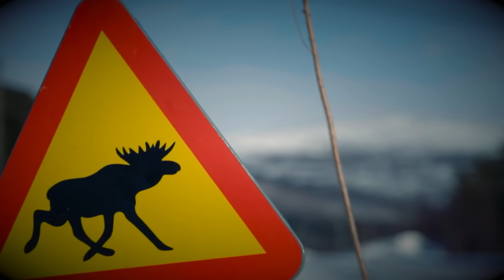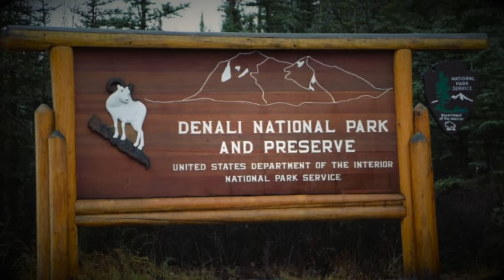The Horrifying Last Minutes Of Richard White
On August 24, 2012, 49-year-old Richardwhite was hiking near the Toklat River, the largest braided river that is crossed by the Denali Park Road. It wasn’t Richard’s first visit to Denali, and it certainly wasn’t the only hiking trip he went on all by himself. Richard adored nature and always sought to witness and understand wilderness as it was, away from modern life or other people. He had a deep appreciation for even the smallest phenomena, and felt comfortable with solitude, especially if it made possible the pursuit of knowledge and peace for the self.